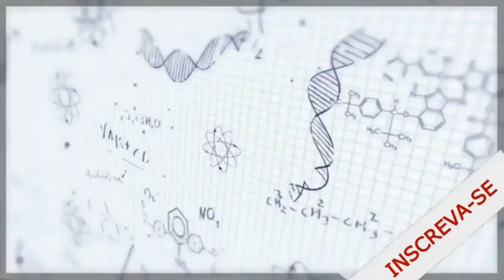A Lua e Seus Efeitos nas Marés: O Que Você Precisa Saber Sobre Esse Fascinante Fenômeno! 🌕🌊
Saudações, exploradores do nosso planeta! Bem-vindos ao ERVILHA DE MENDEL, o seu canal de ciência e conhecimento! 🌟🚀

Prepare-se para uma imersão no mundo das marés e descubra como a Lua, nossa companheira celestial, desempenha um papel crucial na dinâmica dos oceanos da Terra. 🌑🌊 Neste vídeo, você vai entender como a Lua influencia as marés, a ciência por trás desse fenômeno e o impacto nas nossas vidas e ecossistemas!

📜 O Que São Marés? Conheça a definição de marés e como elas são causadas pelas forças gravitacionais exercidas pela Lua e pelo Sol sobre os oceanos da Terra. Entenda a diferença entre maré alta e maré baixa. 🌊📈

🔭 A Influência da Lua nas Marés: Descubra como a gravidade da Lua puxa a água dos oceanos, criando bulges que resultam nas marés. Explore o conceito de força de maré e como a posição da Lua em relação à Terra afeta a amplitude das marés. 🌒📉

🌌 O Papel do Sol nas Marés: Saiba como o Sol também contribui para as marés, apesar de sua influência ser menor em comparação com a Lua. Entenda como as marés solares e lunares interagem para criar marés de sizígia (quando a Lua e o Sol estão alinhados) e marés de quadratura (quando estão em ângulos retos). ☀️🌕🌊

🚀 Impacto das Marés na Vida Cotidiana e Ecossistemas: Explore como as marés afetam atividades humanas, como pesca e navegação, e como elas influenciam os ecossistemas costeiros, como estuários e zonas intertidais. Compreenda a importância das marés para a vida marinha e os habitats costeiros. 🐚🌿

Assista ao vídeo e mergulhe nos mistérios das marés e a incrível influência da Lua sobre nossos oceanos! 📚🔭

Com vídeos semanais, o canal é apresentado pelo Professor THIAGO MENDES e tem como objetivo ensinar e tirar dúvidas sobre ciências, Biologia , Física ,Química , Geografia , Astronomia e outros temas interessantes de maneira simples ,para ajudar você estudante, do ensino fundamental ao ensino médio e você que não é estudante mas quer sempre aprender mais .